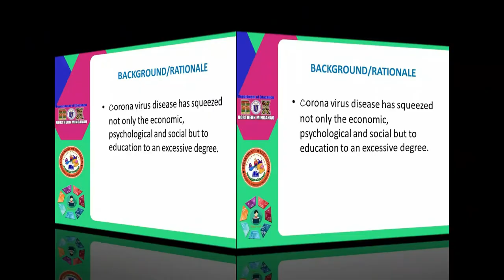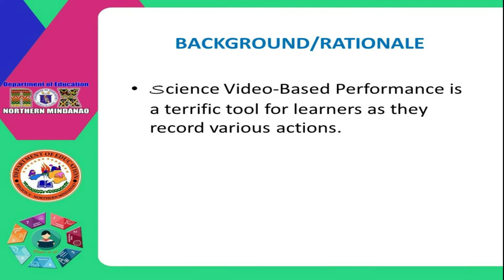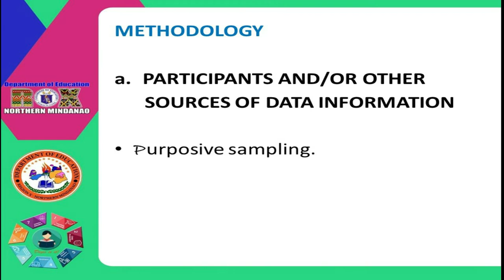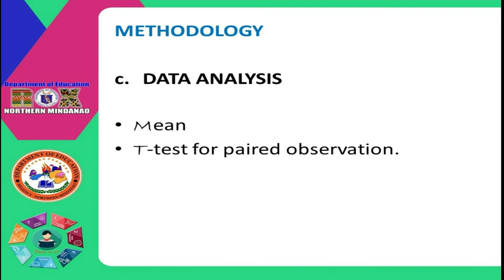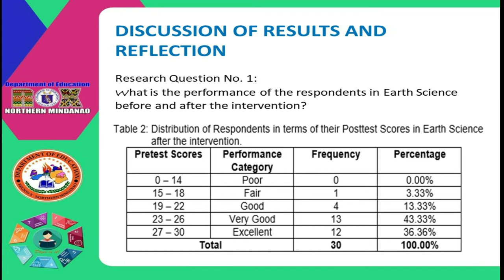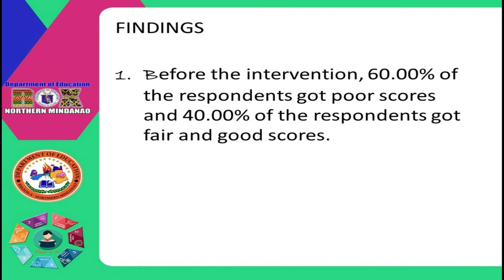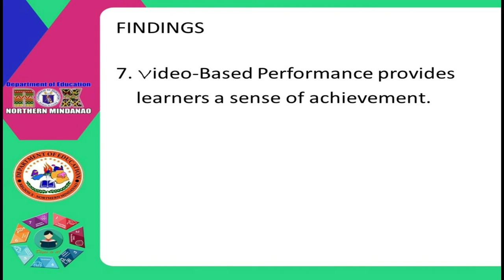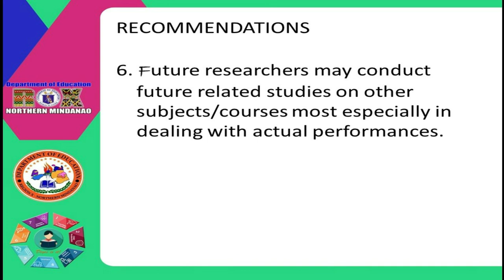2022 Regional Research Presentation of Sir CLIFTON C. DUAVIS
STRENGTHENING LEARNERS’ SKILLS IN EARTH SCIENCE
ACTIVITIES THROUGH VIDEO-BASED PERFORMANCE

Researcher:
CLIFTON C. DUAVIS
TEACHER-II
MARCELA T. MABANTA NATIONAL HIGH SCHOOL